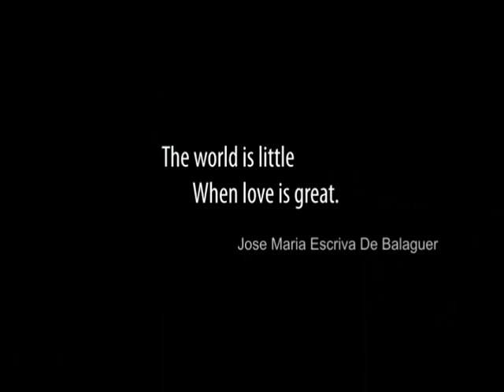Wedding Highlights and stills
Kim and Terry's Wedding July 15th, 2006